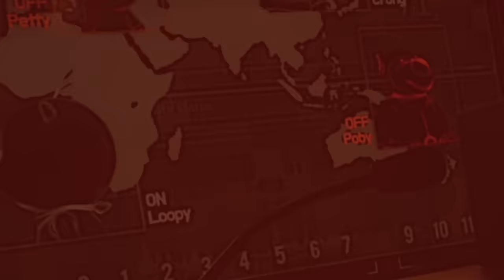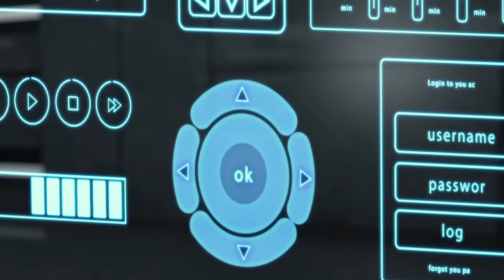Súper Héroe Pororo El Ataque del Dinosaurio Parte II | Animación infantile | Película de dinosaurios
¡Oh Dios mío! Un aterrador dinosaurio gigante ordenó al dino Kong rosa que trajera a uno de los amigos de Pororo a su planeta. ¡Su invasión a la Tierra ha comenzado!
 Mientras tanto, el gran inventor Eddy termina su trabajo en nuevos atuendos para los héroes de Pororo. Los atuendos tienen un poder especial que ayudará a los héroes a luchar contra Dino Kong.
 ¿Podrían los héroes de Pororo derrotar a los dinosaurios y salvar a su amigo?